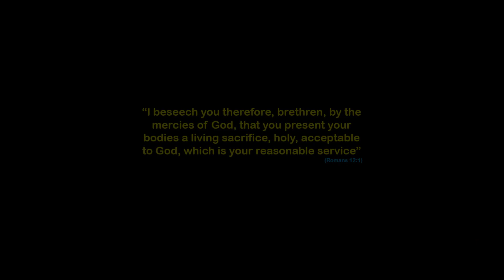That Thou Our Minds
This is a hymn with outlined scripture references and an introduction on the research that was done by a member of the MPC congregation.